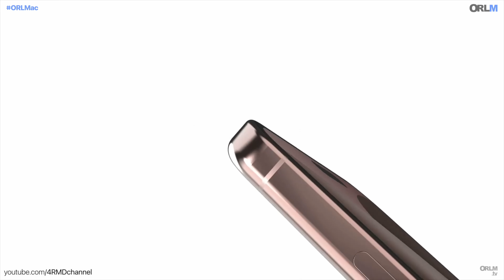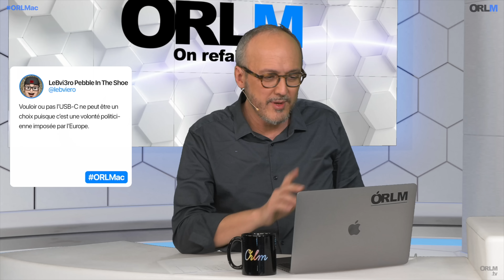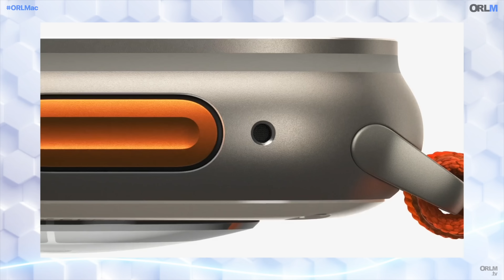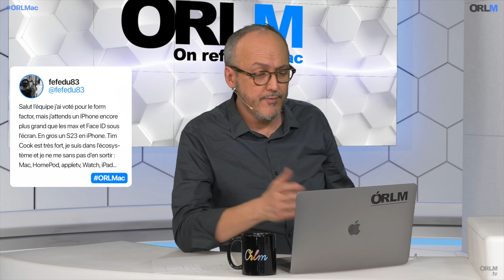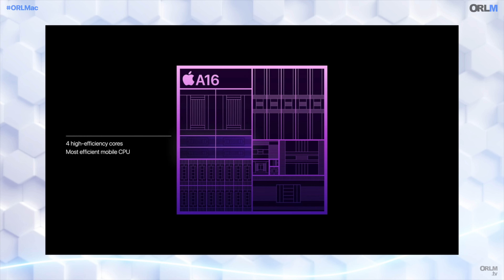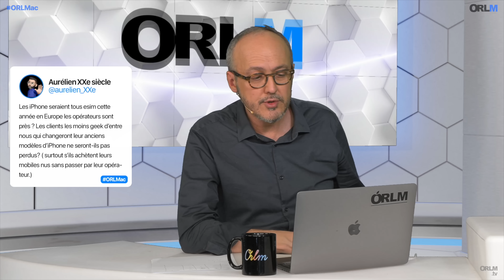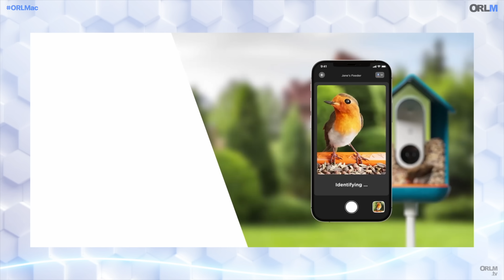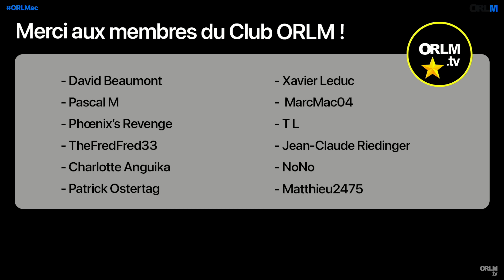L’iPhone 15 se dévoile !⎜ORLM-478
Alors que l’iPhone 14 célèbre à peine ses 8 mois d'existence, son successeur est déjà dans les starting blocks. L’iPhone 15 devrait proposer des avancées plus significatives, à commencer par un tout nouveau design. Quelles nouvelles matières et couleurs l’année prochaine ? Quid des nouveaux boutons et de l’écran ? Est-ce la mort annoncée de la prise Lightning au profit de l’USB-C ? Comment va s’opérer la transition ? Au-delà , Apple peut-elle encore créer la surprise ? Débats !

Avec Stéphane Zibi, Laurent Pantanacce, Christophe Degraeve, Monsieur X & Olivier Frigara

Notre boutique en ligne enfin ouverte !
orlmtv.myspreadshop.fr

Les chapitres de l’émission :

00:00:00 – Intro
00:04:39 – Enfin l’USB-C
00:17:07 –  Le Buzzomètre
00:24:50 – Un nouveau design ?
00:38:23 – On veut un (vrai) zoom !
00:44:41 –  Sous le capot
01:00:53 – One more thing ?
01:11:55 – La question de la semaine
01:13:13 – Les coups de cœur

Les coups de cœur :

Christophe : Expo “Bond in motion” sur Bruxelles.

Monsieur X : APPLE : paire homepod 2022 + Apple TV 2022